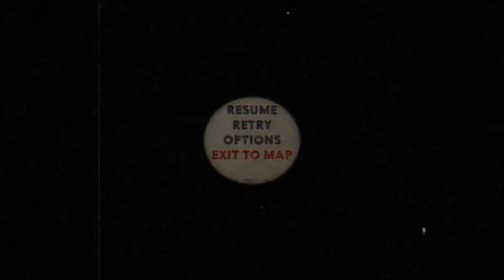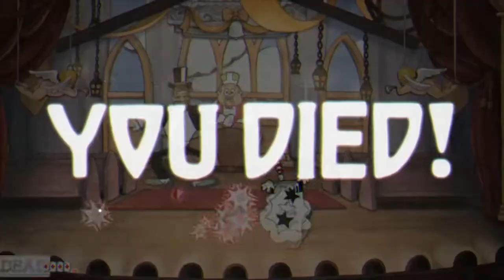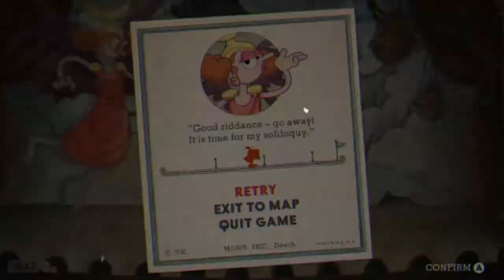Cuphead - 29 - Sally Stageplay EASY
Finally out of the Junkyard we go to center stage to take on Sally.